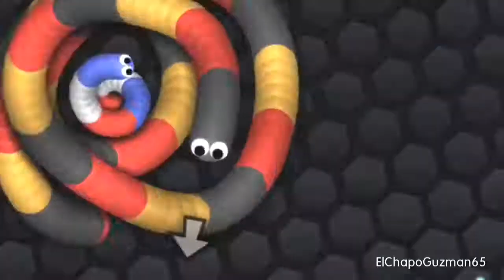SLITHER.IO 8th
Number 8th